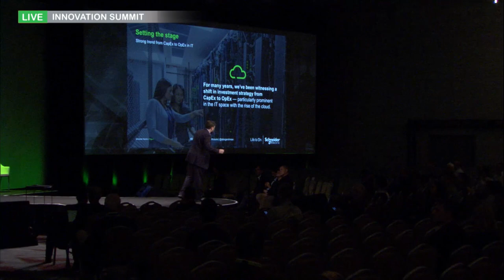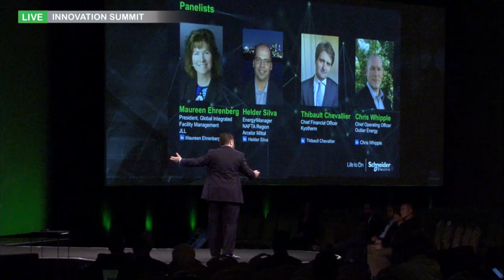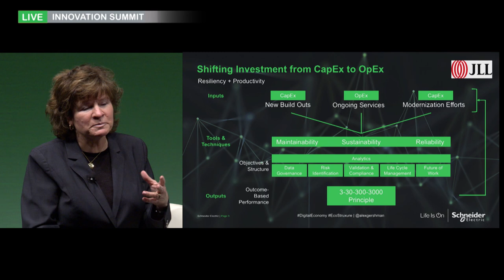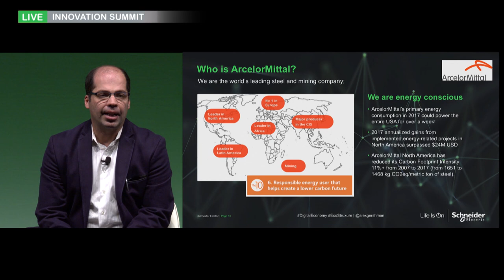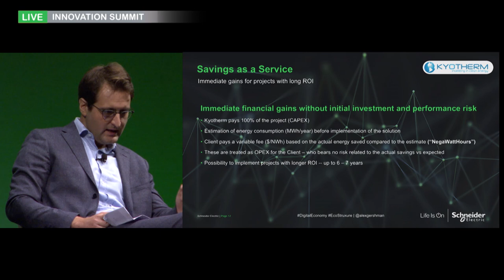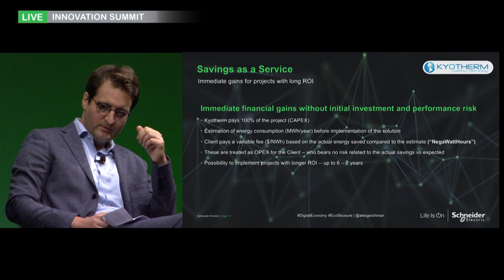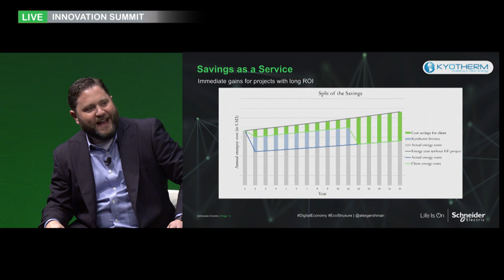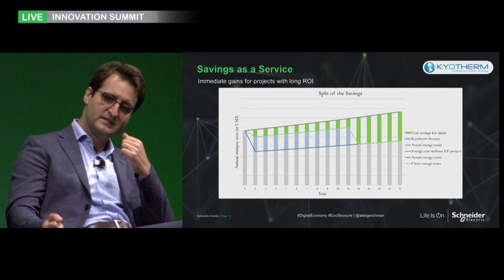Unlocking the Value of Your Assets: Shifting Investment from CapEx to OpEx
Managing a global infrastructure portfolio of new build-outs, ongoing services, and modernization efforts is no small feat. Explore how a CapEx to OpEx program can alleviate budget constraints — and allow you to focus on your core business.